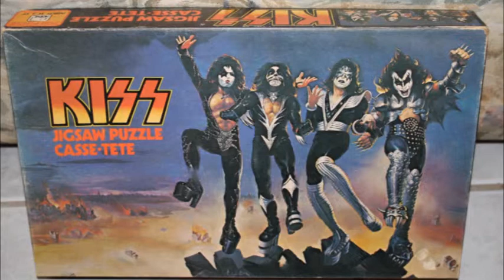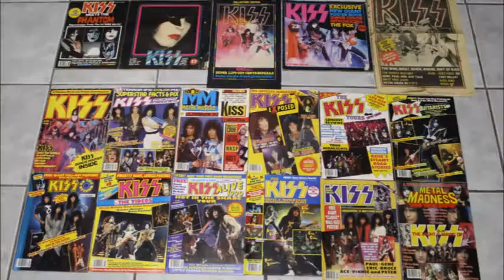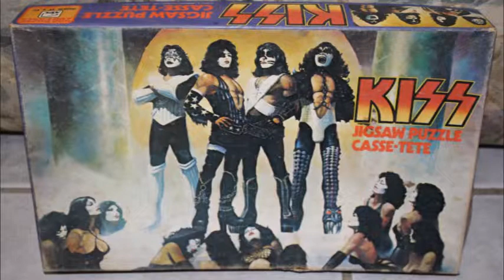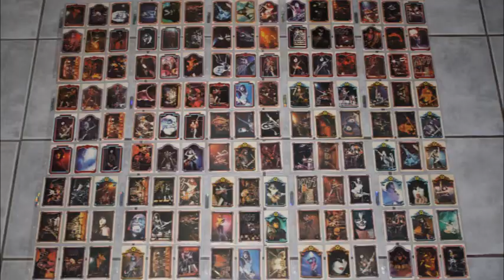Paul Nielson collects music memorabilia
Paul Nielsons passion is collecting music memorabilia, including a large KISS and DR WHO collection.